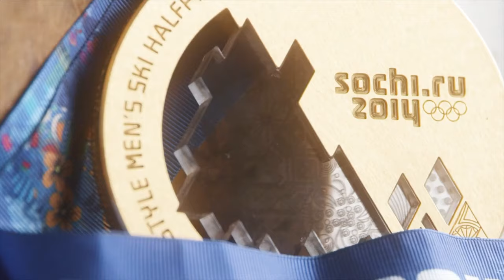FIRST EVER Podium Challenge Event || Beijing 2022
Purchase tickets to the event OR join the podium challenge by donating today at MarvelWay.com